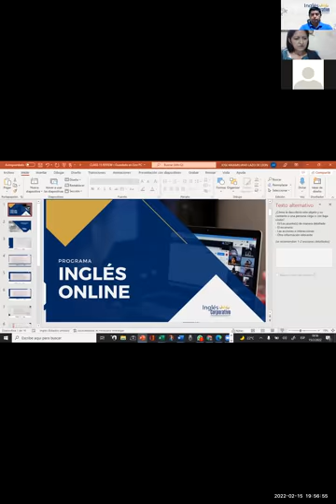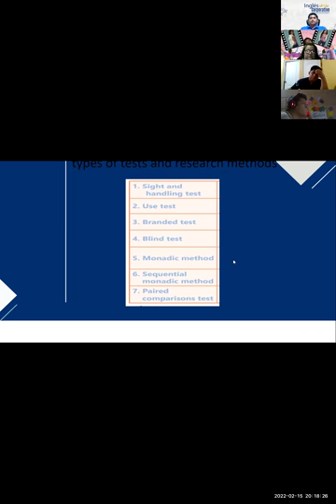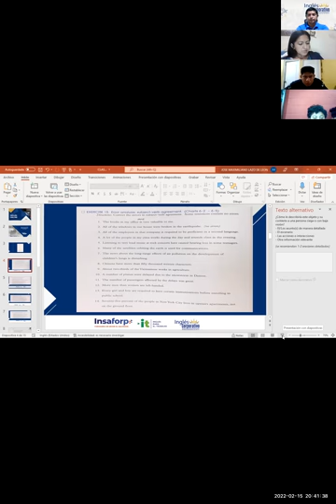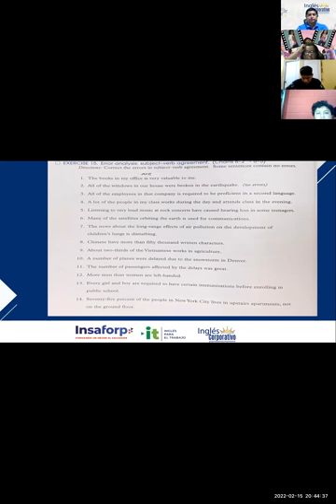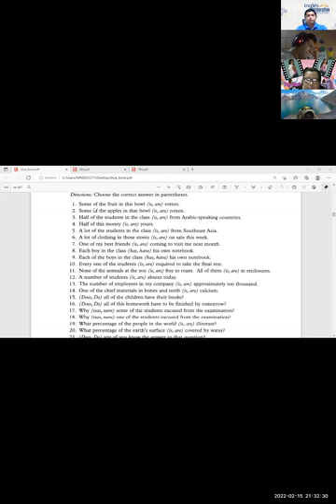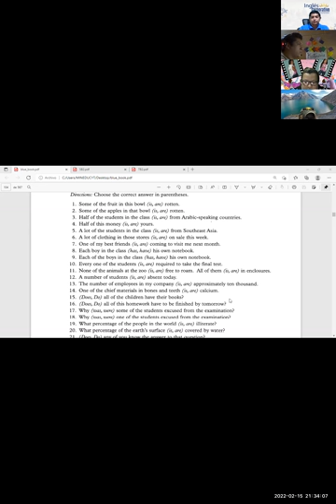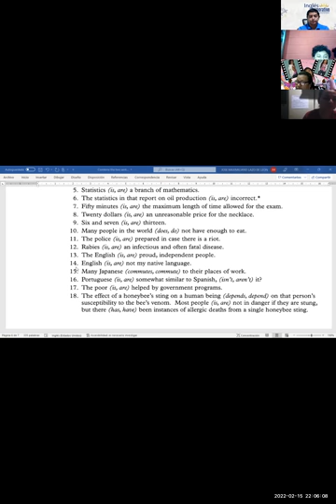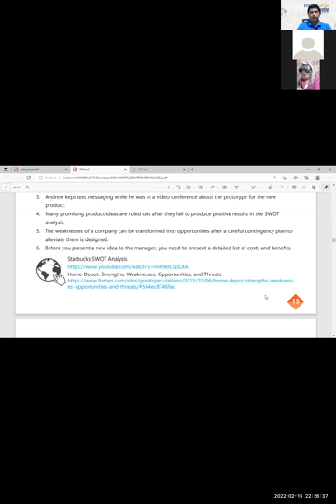Ingles Corporativo-Videoconferencia #15 Midterm exam Review and practice